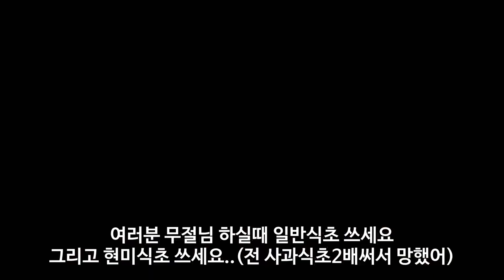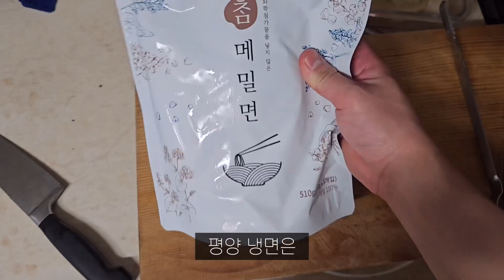평양냉면 만들기[다이어트전, 그냥 술마시면서 이야기]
다이어트전에 꼭 해보고싶었던게 바로
평양냉면 만들기였습니다ㅎㅎ
제가 워낙에 냉면은 좋아하기도 하고 그중에서도 제일인
평양냉면을 가장 좋아해요
그래서 만들어보고 먹는 영상입니다 ㅎㅎ
그리고 이런저런 혼자서 주저리주저리 하는 영상이라
타임라인 남겨놓겠습니다!

감사합니다❤️

00:00 인트로
00:01 평양냉면 만들기
05:34 시식
07:13 평냉평가&다이어트이유
09:27 진상썰&유튜브 시작한이유
14:22 아웃트로

영상 이슈로 재업로드합니다 ㅠㅠ